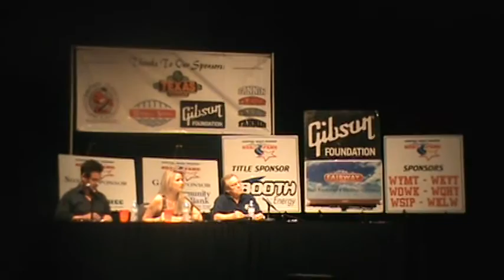Mason Scott-Angel On The Way (ORIGINAL)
I wrote this song not only in remembrance of my grandpa but for family and friends that miss him. This is the first time i ever performed this song publicly so i hope ya'll enjoy it.
Thank Ya and God Bless..